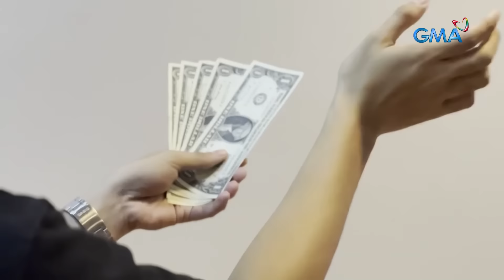Limpak-limpak na pera kahit pa dollars, ipinapaagaw sa pista sa Laguna?! | Kapuso Mo, Jessica Soho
Mga malulutong na pera at dollars, ipinapaagaw sa mga residente!

Pati mga sapatos, tila inihuhulog mula sa langit?!

Sino naman kaya ang mga masuwerteng naambunan ng grasya?

Makisaya sa pista sa Liliw, Laguna sa video na ito.